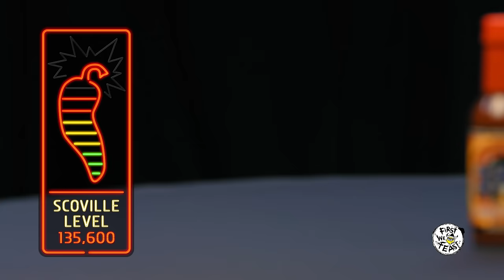RZA and Paul Banks Tag Team Spicy Wings | Hot Ones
Wu-Tang Clan sensei RZA and Interpol frontman Paul Banks have been making music together since 2011, but they haven't really tested the bonds of their relationship until now, when Banks dragged RZA into the Hot Ones studio without telling him what was in store. Of course, the Abbot has plenty of Shaolin powers to draw upon while facing down the Scoville sword style of Pain 100% and Mad Dog 357. Find out how the pair do against five wings of death in this week's HOT ONES.

Season 2
Episode 23